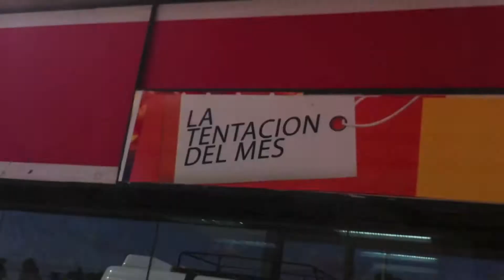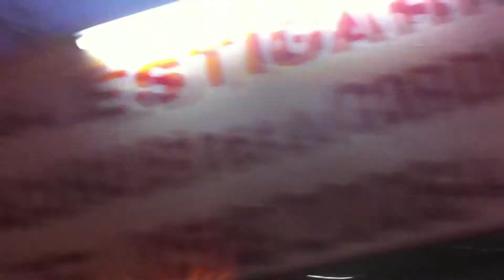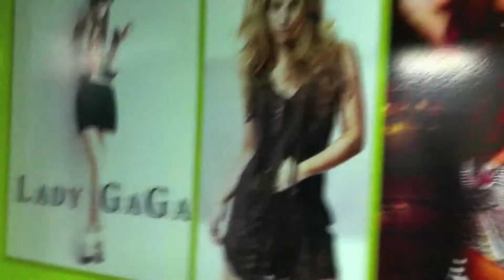PROYECTO UNO EN PARAGUAY: ASUNCION 2012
Imagenes de la visita de Proyecto Uno a Paraguay, esta vez en Asuncion